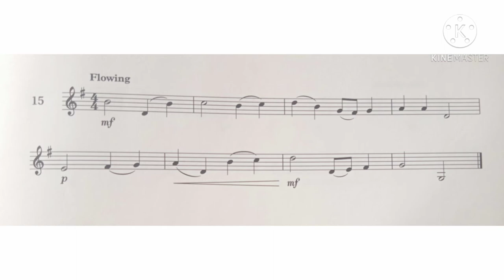Violin Specimen Sight-Reading Tests. ABRSM Grade 2. No 15 Flowing